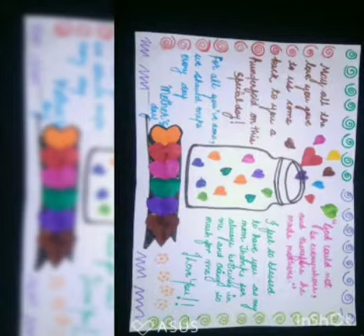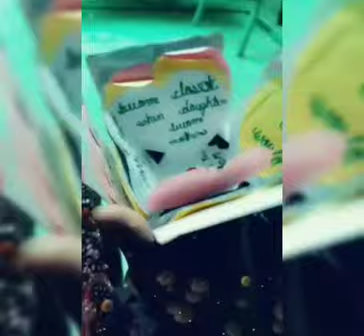RAWAL CONVENT SCHOOL CELEBRATES MOTHER'S DAY, Class- Vl to Vlll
Activities of the students of Class- Vl to Vlll

HAPPY MOTHER'S DAY to all beautiful mothers...

Rawal Online Classes HAPPY MOTHER'S DAY